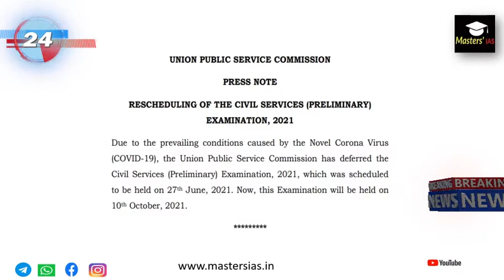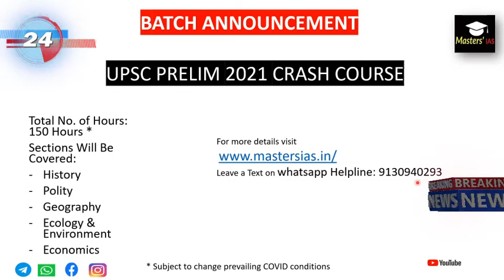UPSC PRELIM POSTPONE 2021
for pdf notes join telegram channel: Masters' IAS
This group is for UPSC/IAS Aspirants. We, Masters IAS is a dedicated team of experts in the field of Competitive Exams. We are here to share the knowledge we have gained in last 10 years of Mentoring IAS aspirants. You will get video lectures from expert